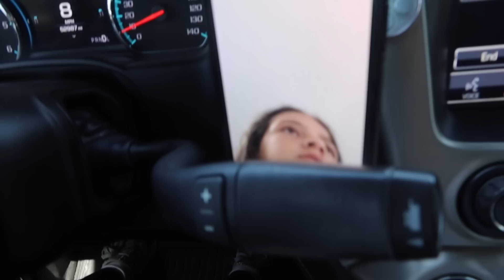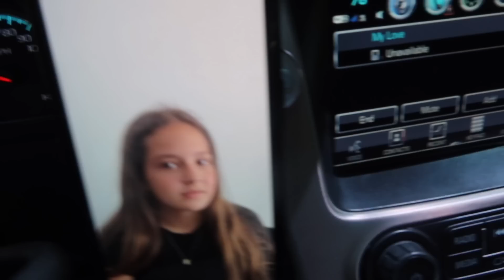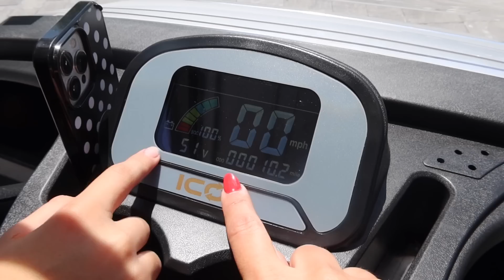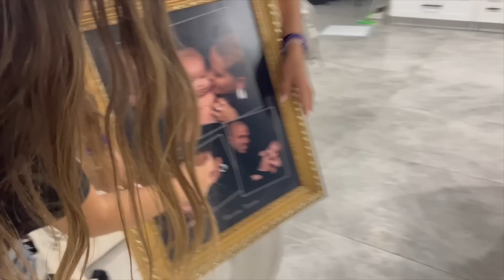Celebrating 🥳 Alisson's 15th birthday : PARTY | VLOG#1296